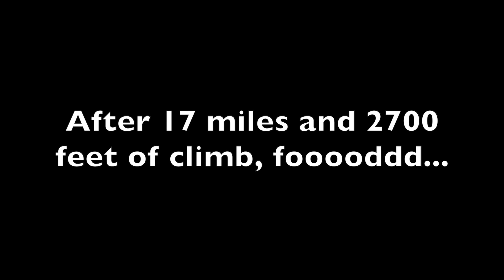Why I started running ultramarathons at age 18.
Skip through the first couple minutes to get to the vlog about the title!